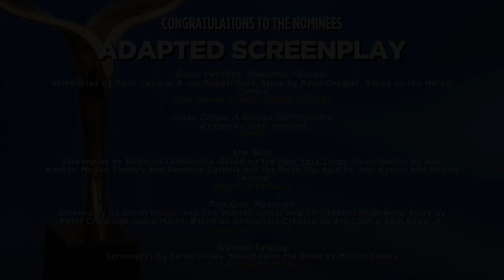Beyond Words 2023 - Writers Guild Awards Screenplay Nominees Panels AUDIO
Beyond Words, our annual event highlighting this year’s Writers Guild Awards screenplay nominees, in partnership with The Black List, Final Draft and Variety, and sponsored by Late Night with Seth Meyers and Saturday Night Live, is back in person at the Writers Guild Theater!

Listen in on two back-to-back panels featuring nominees for Adapted and Original Screenplay. Learn about their process crafting their nominated scripts plus their journeys as screenwriters navigating the industry.

ADAPTED SCREENPLAY PANEL
Joe Robert Cole - Black Panther: Wakanda Forever, Screenplay written by Ryan Coogler & Joe Robert Cole, Based on the Marvel Comics

Rian Johnson - Glass Onion: A Knives Out Mystery

Sarah Polley - Women Talking, Based upon the Book by Miriam Toews

Hosted and moderated by Sian Heder (CODA).

ORIGINAL SCREENPLAY PANEL
Todd Field - Tár

Daniel Kwan & Daniel Scheinert - Everything Everywhere All at Once

Seth Reiss - The Menu, Written by Seth Reiss & Will Tracy

Hosted and moderated by Kate Hagen, SVP, The Black List.

Photos by Joel Marasigan